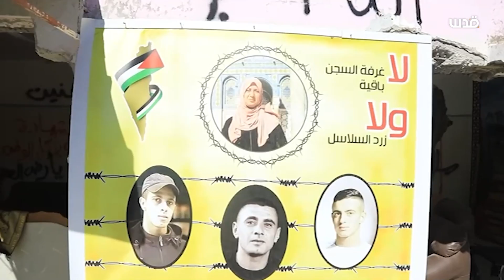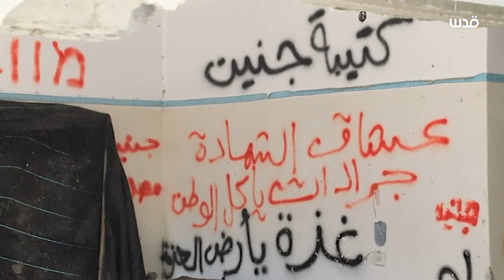زوج الأسيرة عِطاف جرادات ووالد الأسرى عمر وغيث ومنتصر، يتحدث عن أوضاعهم داخل سجون الاحتلال.